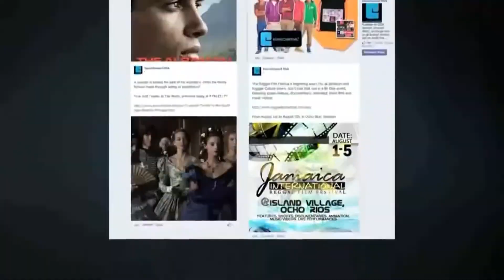EUROCHANNEL ЕВРОПА, КОЯТО ОБИЧАТЕ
Eurochannel ви представя най-добрите европейски продукции: от
класическите филми до най-горещите нови заглавия, модерни и
увлекателни сериали и епични мини-сериали, както и всякаква
друга разнообразна програма.

Евроченъл е първият канал, изцяло посветен на Европейска
програма, превърнал се в посланик на уникалното културно
наследство на Европа. Със своите сериали и филми, история,
музика и събития, Евроченъл предлага най-доброто от Европа.
Евроченъл описва Европа такава, каквато е, но не забравя
и Американските културни влияния. Той дава ярък образ на
разнообразието на Европа, запазвайки нейната идентичност.

Програмата е отражение на това европейското богатство от
стилове, през много различни жанрове, теми, езици. Евроченъл
се посвещава на оригинално, ексклузивно съдържание, насочено
към удовлетворение на зрителя.